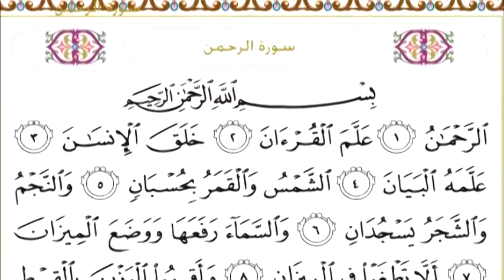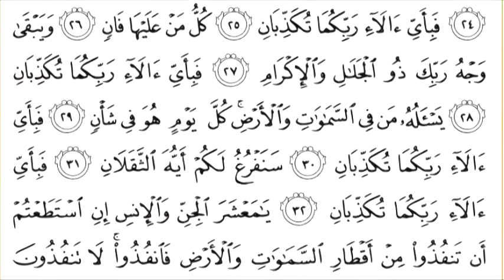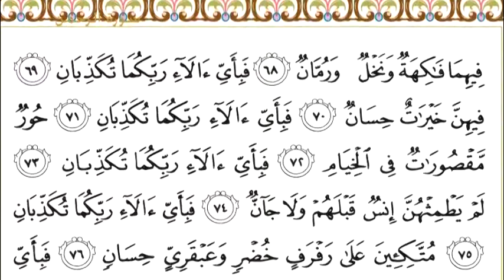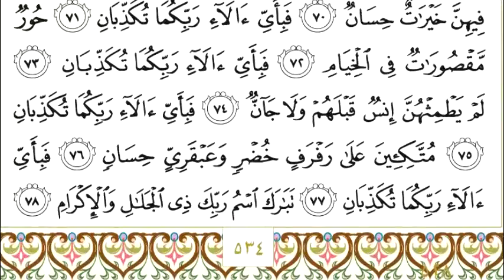55 Ar Rahman سورة الرحمن